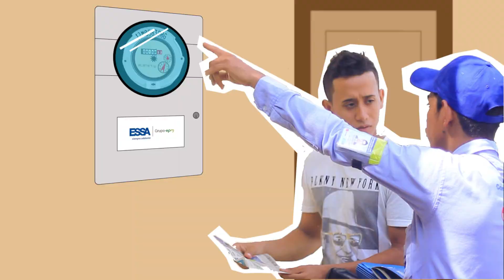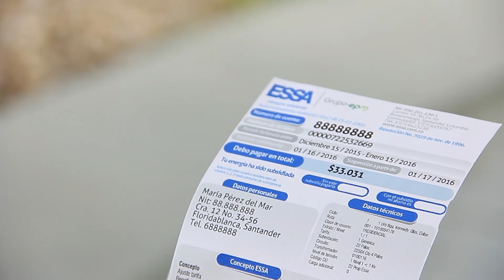ESSA Facturación en Sitio - FENS